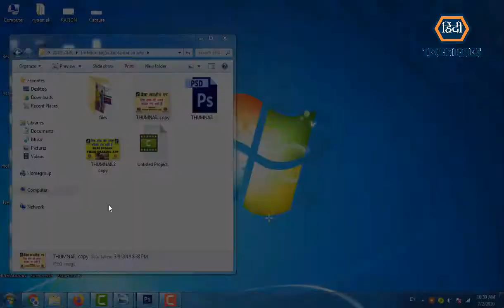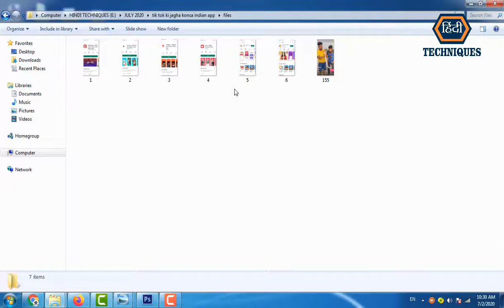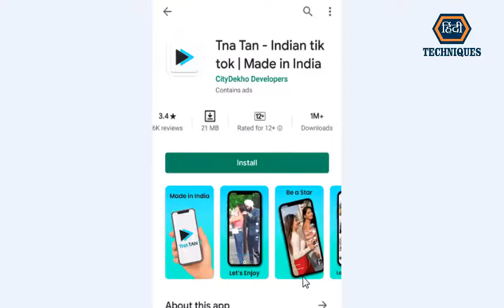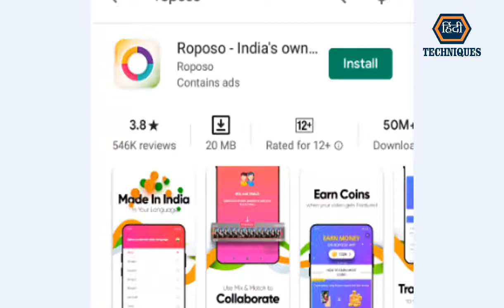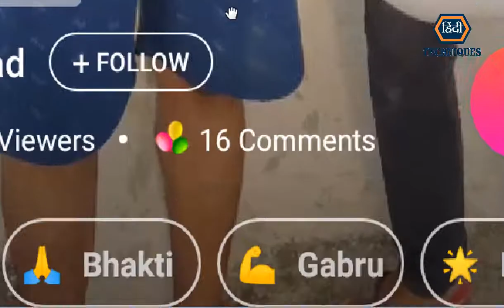tik tok ki jagah per kaun sa app aaya hai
_____________________________/LINKS\________________________________